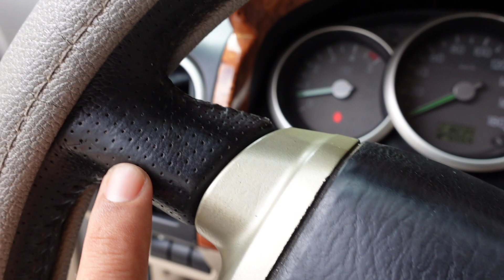for everres 2007 2 cầu máy dầu tubo hàng hiếm khó gặp 275 tr có fix 0961.408.726